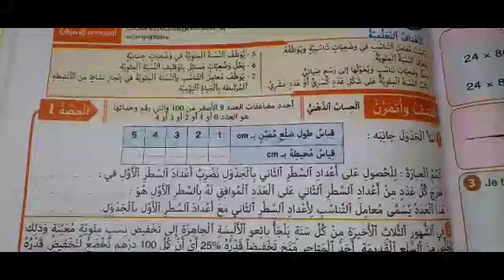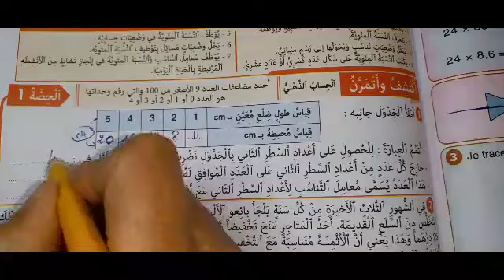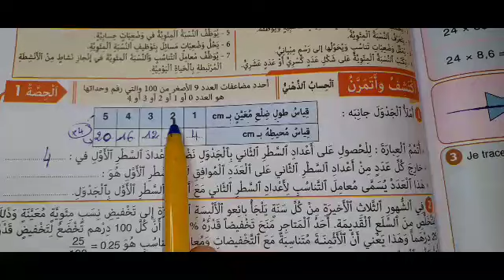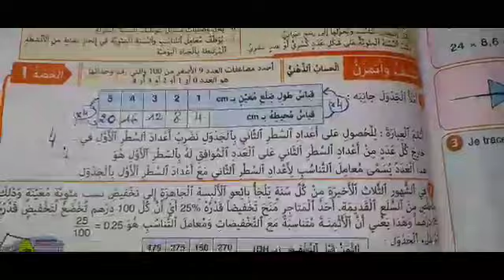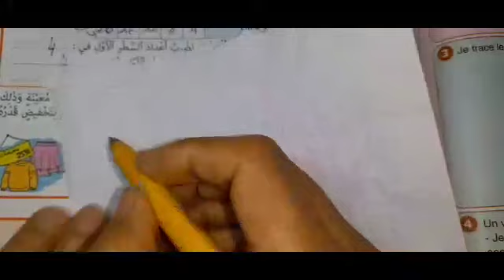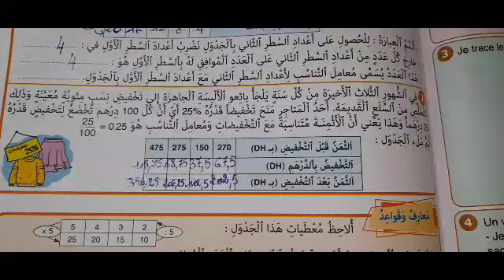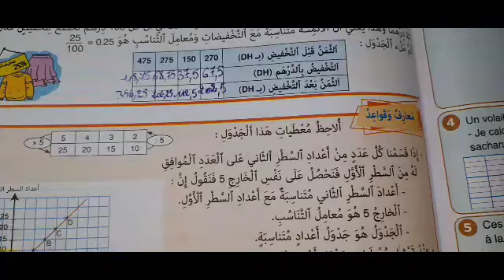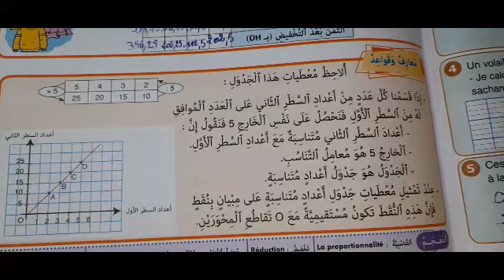النجاح في الرياضيات الخامس ابتدائي صفحة 107 التناسبية